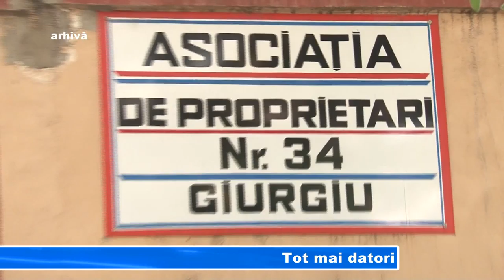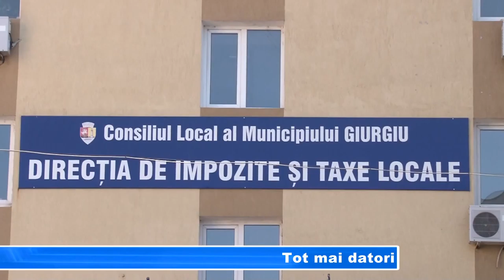TOT MAI DATORI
4.000 de giurgiuveni au dosare în lucru la executorii judecătorești pentru neplata datoriilor, fie către bugetul local, fie către instituții bancare. Doar într-o zi, la Directia de Taxe și Impoztie sosesc în medie 100 de solicitări zilnic de la executorii judecătorești privind patrimoniul unor persoane datornice.